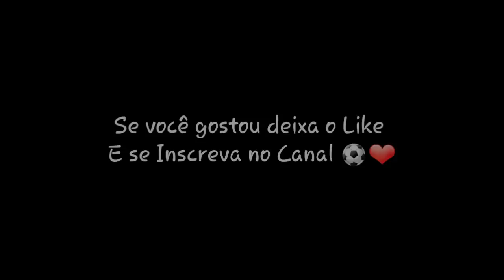Calleri Destruindo na Libertadores 2016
São Paulo Futebol Clube ❤
- Matheus Salles

Muito obrigado pelo acesso , até o próximo vídeo , Tamo Junto !